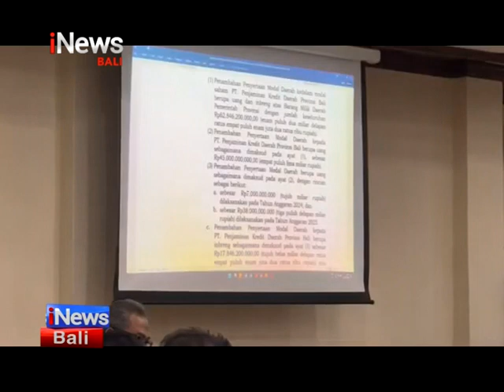DPRD Bali Bersama Gubernur Gelar Rapat Kerja Bahas Raperda Pungutan Untuk WNA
Denpasar - iNews Bali, 24 Juli 2023, DPRD Bali Bersama Gubernur Gelar Rapat Kerja Bahas Raperda Pungutan Untuk WNA